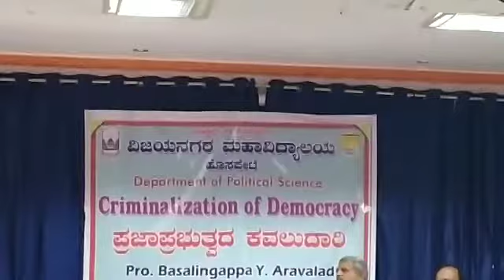🔥ಪ್ರಜಾಪ್ರಭುತ್ವದ ಕವಲುದಾರಿ🔥 ಬಗ್ಗೆ ಬಸಲಿಂಗಪ್ಪ sir ಅವರ ಮಾತುಗಳು| "Democracy At Crossroads"